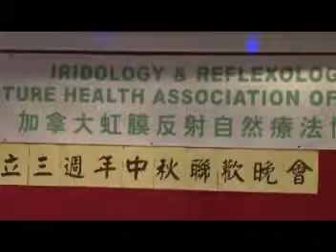20100922, IRHNA annual dinner, 加拿大虹膜反射自然療法協會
20100922, IRHNA annual dinner, 加拿大虹膜反射自然療法協會